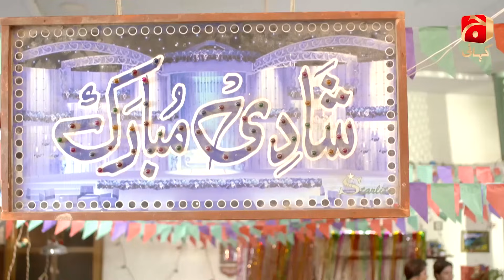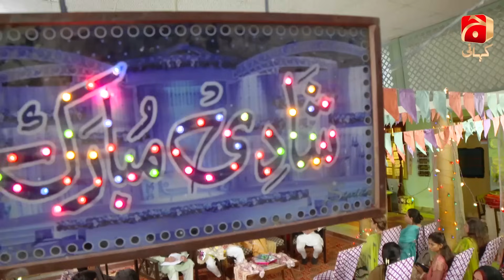Bechari Qudsia - Episode 36 | Bilal Qureshi - Fatima Effendi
Directed by: Irfan Aslam